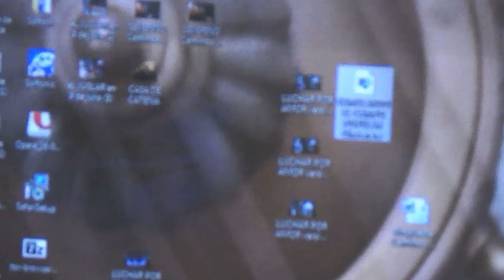Semillando conciencias en el campo popular VERSION de EL JUGLAR DEL AMOR, LA PAZ Y LA LIBERTAD